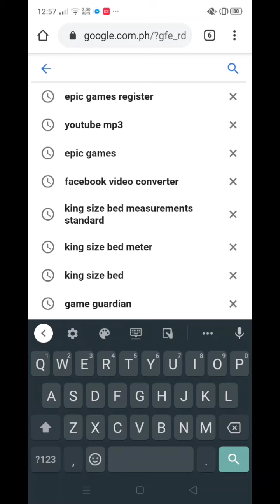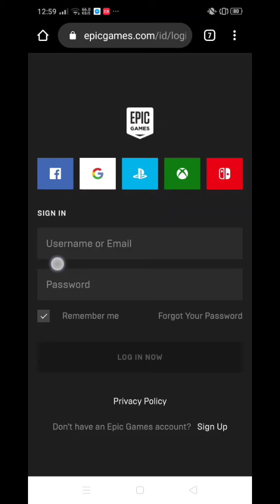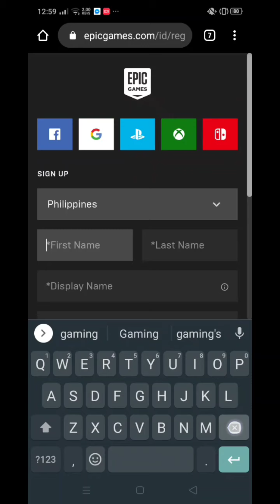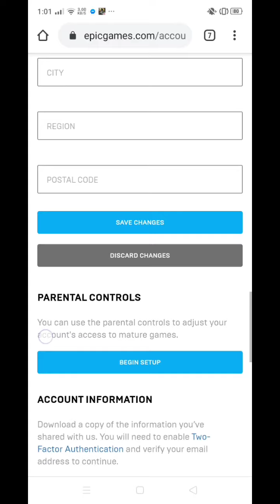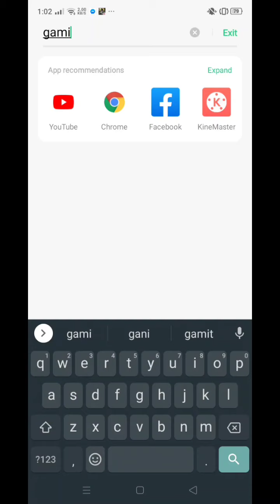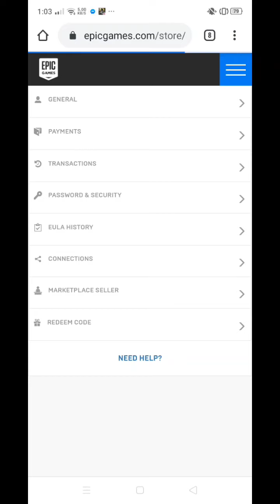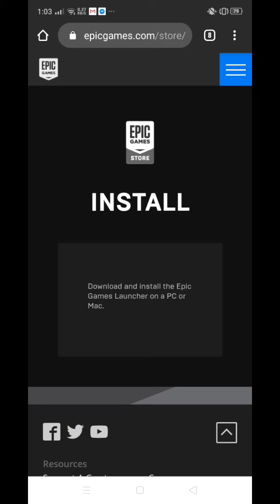Free Gta V on Epic Games | Tagalog Tutorial